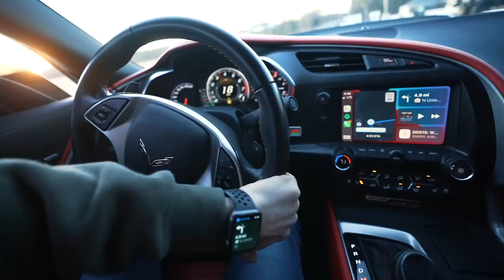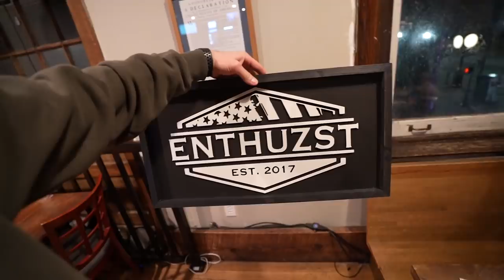HE WON AN $85,000 F250, HERES HOW HE REACTED! WARNING *Earmuffs Kids*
10X ENTRIES LIVE FOR DDG15!!  🎟🥇
Lime Ridge Auto (Seriously.. Go Check Them Out!)

MB01P9RGI8EQVGU